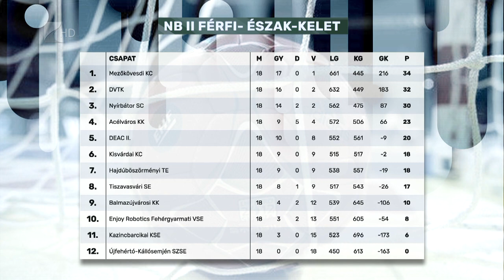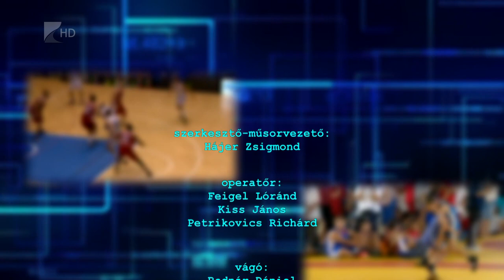Sportszelet - 2023.04.20.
Témák:

Két vesztes mérkőzés után lépett pályára hazai környezetben a Blue Sharks

Kétgólos győzelmet aratott a DVTK ellen a nyírbátori férfi kézilabda csapat

Ismét Kezdődobás program a megyében

Hazai pályán szenvedett vereséget a Nyíregyházi Kosársuli

Két olimpiai bajnok volt a vendége a Példaképek közelről tavaszi rendezvényének